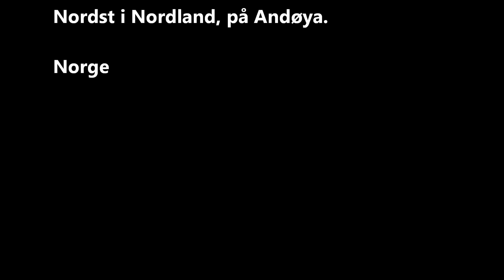Paragliding 13 April 2013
Paragliding på Andøya, Andenes